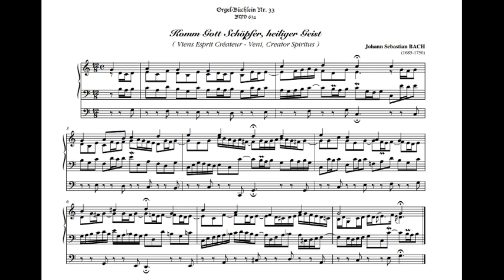J.S. Bach Komm, Gott, Schöpfer, Heiliger Geist - BWV 631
Das Orgel-Büchlein

Marco Milan, organo
Registrazione presso la chiesa parrocchiale di Campocroce di Mirano VE
Registratore: Zoom H4nPRO